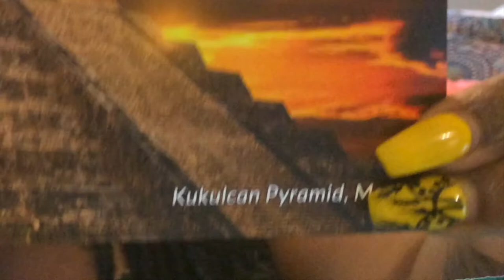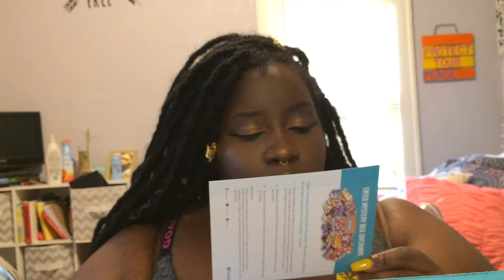Try Treats-August 2018|DonTouchMyAfro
🌻🌻🌻OPEN ME🌻🌻🌻

Hey Sunflowers! Welcome back to another video! I was super excited to film this one for you all. I've always wanted to film something like this. It was super fun and I am excited to film the next one for you. I know it has been a minute since i have uploaded I apologize and i am trying to stick with a solid schedule. Don't hold me to it but Tuesday's and Thursday's for uploads are looking like a go for me!